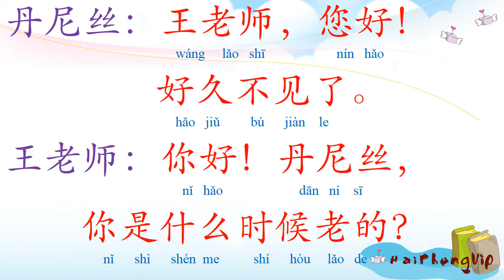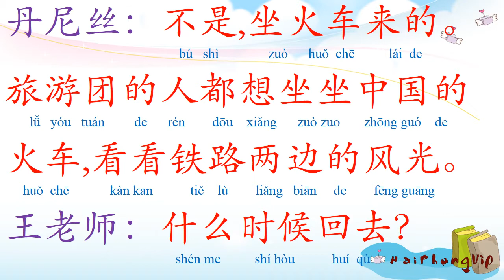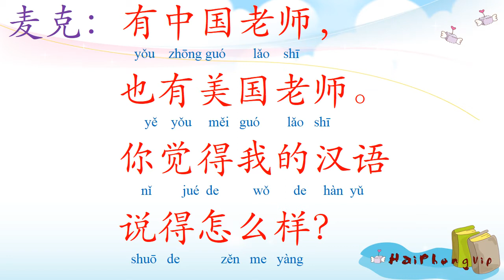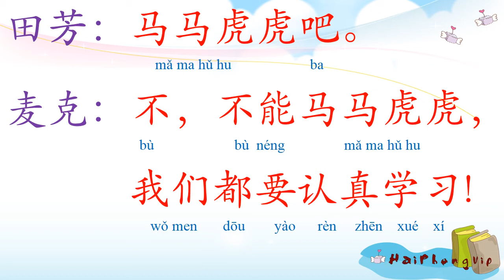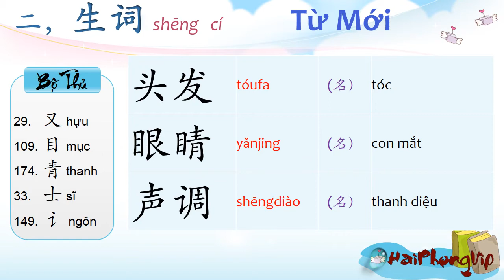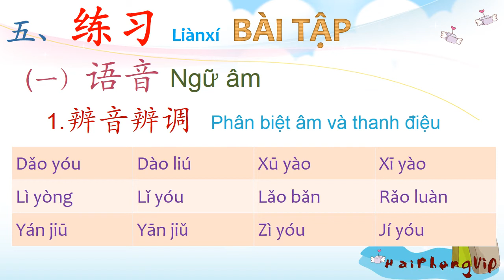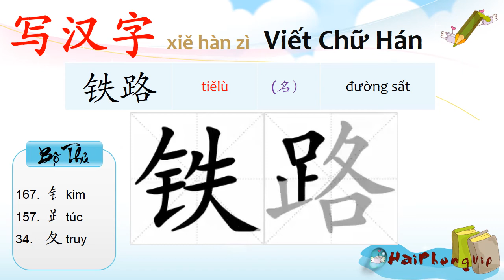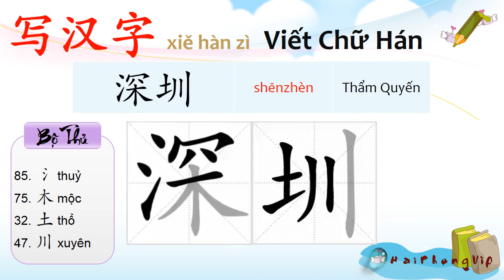[HaiPhongVIP] Học tiếng Trung Bài 6 Quyển 3 Cải tiến( Bài 36)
Giáo trình hán ngữ bộ 6 quyển phiên bản mới ( Cải Tiến )
Giáo trình hán ngữ bộ 6 quyển mới gồm 76 bài của Trương Văn Giới - Lê khắc Kiều Lục biên soạn
汉语教程
HANYU JIAOCHENG
Mandarin Chinese Course
课文  Bài Đọc
注释  Zhùshì　Chú ý  - Notes
语法 Yǔfǎ  Ngữ Pháp Grammar
生词               Từ Mới
练习 Liànxí   BÀI TẬP